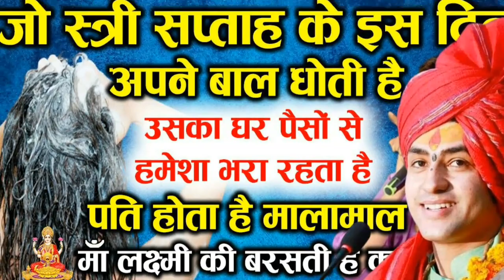जो स्त्री सप्ताह के इस दिन से होती है उसका घर पैसे से भर जाता है video 400.k 3 house ago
स्त्री सप्ताह के इस दिन से होती है उसका घर पैसे से भर जाता है video 400.k 3 house ago